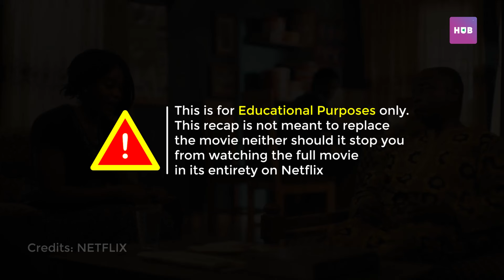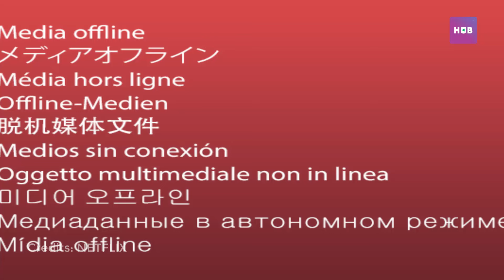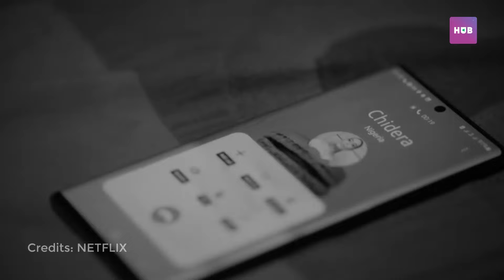IJOGBON - Full Movie Recap / Review Kunle Afolayan Latest Nollywood Movie Netflix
Synopsis:
Four teenagers from a rural village in South West Nigeria stumble upon a pouch of uncut diamonds but before long, others come looking for the bounty.

Directed by: Kunle Afolayan
Written by: Tunde Babalola
Starring:  Fawas Aina, Ebiesuwa Oluwaseyi, Ruby Akubueze

to find a suitable subscription package that works for you